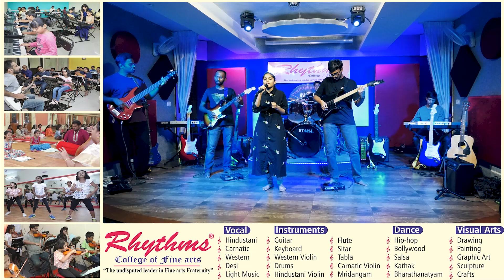PRATHIBHANKURA ◦ 02 - 6 - 24 ◦ WESTERN BAND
Rhythms College of Fine arts
Presents

"Prathibhankura"
Rising Stars Talent Show
Western Band Performance